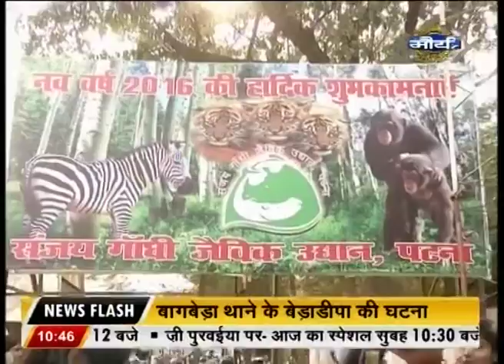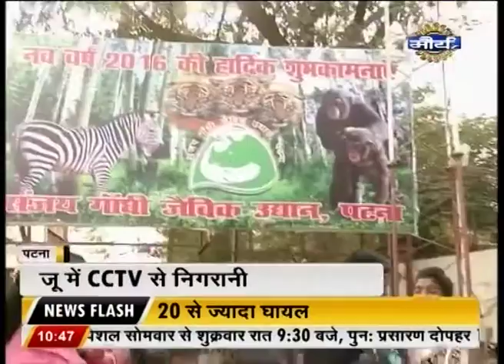New rules of zoo set as per the height of children not age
The new rules are set in zoo which are according to the height of the children instead of their age.